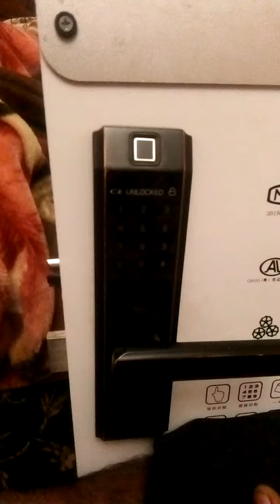Biomatic Door Lock installation